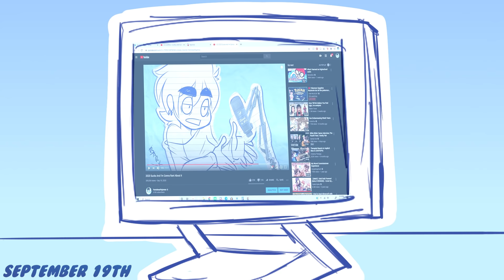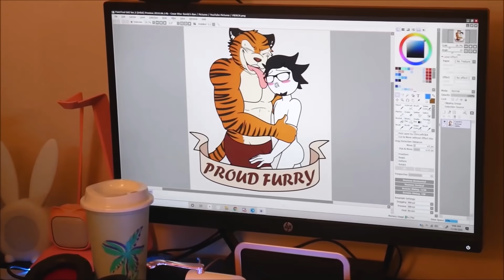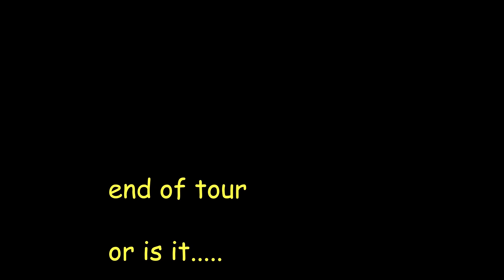MY FIRST FACE REVEAL....Kinda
Don't expect too much content from me guys, living out here is HARD. I'm gonna try my best, but I won't keep handing your false promises. What I will promise, is to make fun content every time I DO post. Speaking of. I hope you like this video.
To my family; if you see this...I'm sorry. LOL

I love you Bedheads, stay safe!

FOLLOW THEM!

I do not claim or own any of these songs, any of the music I use is either free to use for monetization from the YouTube Audio Library with no licensing required OR I edit the song enough that it should, hopefully, fall under fair use.

If you read the description and see this, include “Dang PJ, you are the BEST dancer ever."